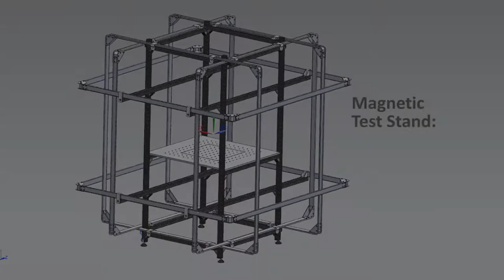Helmholtz-Cage: Building the Coil Frames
The next step in building our magnetic test stand is the construction of the coil frames. These are the base structures on which the coil wire will later be wound. They are made from aluminium profiles, with corners made from sheet metal. The corners have to be rounded because the thick 2mm diameter wires we are using could break over a sharp 90° edge.

This HelmholtzCage test stand is being built for the CubeSats EIVE of Uni Stuttgart IRS and our own SOURCE. Its purpose is to place a satellite or magnetic sensor in the middle and then generate an arbitrary magnetic field around it. This way we can recreate the magnetic fields in orbit and test that the spacecraft measures them correctly and computes the correct attitude control commands. We can even simulate spinning by rotating the field. The sizing and design was done in a previous thesis, this video series shows the process of actually building it.The work on this test stand is done in a bachelors thesis as part of the EIVE project of the Institute for Space Systems (IRS) at the University of Stuttgart.